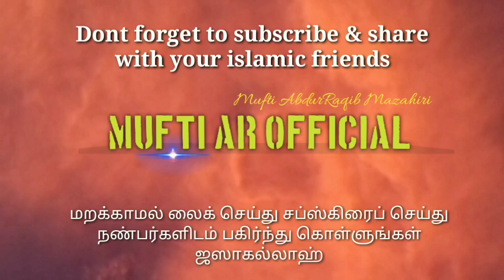கடன் பிரச்சினை உள்ளதா | QARZ KHATAM KARNE KI DUA | MUFTI AR OFFICIAL | MUFTI ABDURRAQIB MAZAHIRI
கடன் தீர துஆ ... 1)

அல்லாஹும்ம இன்னீ அஊதுபிக மினல் ஹம்மி வல் ஹுஜ்ன் வ அஊதுபிக மினல் அஜ்ஸி வல் கஸ்ல் வ அஊதுபிக மினல் ஜுப்னி வல் புக்ல் வ அஊதுபிக மின் கலபதித்தைனி வ கஹ்ரிர்ரிஜால்

கடன் தீர துஆ 2 )

அல்லாஹும்மக்பினா பிஹலாலிக அன் ஹராமிக வ அக்னினா பி பழ்லிக அம்மன் ஸிவாக்

கடன் வசூலிக்க .

இஷா தொழுகைக்கு முன்பும் பின்பும் ஸலவாத் ஒரு முறை ஓதி யா_வஹ்ஹாப் என்று 12 முறை தஸ்பீஹ் செய்யவும்

அல்லாஹ் போதுமானவன் நம்பிக்கை அல்லாஹ்வின் மீதே வைக்கவும்

முஃப்தி_அப்துர்_ரகீப்_மழாஹிரி